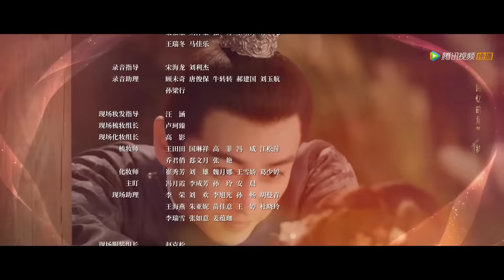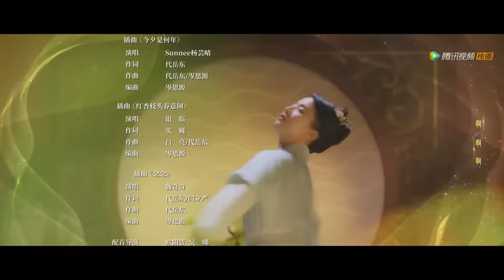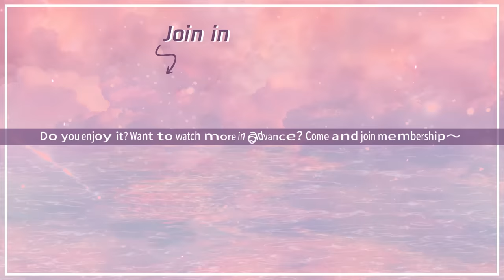ENG SUB【梦华录 A Dream of Splendor】EP10 宋引章与张好好互相欣赏，欧阳旭欲赶赵盼儿出京（刘亦菲、陈晓）